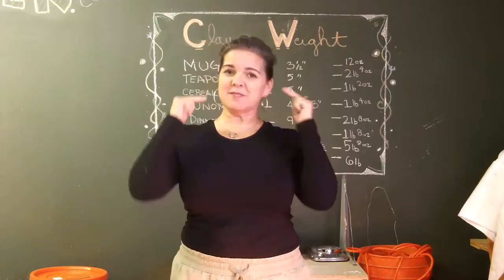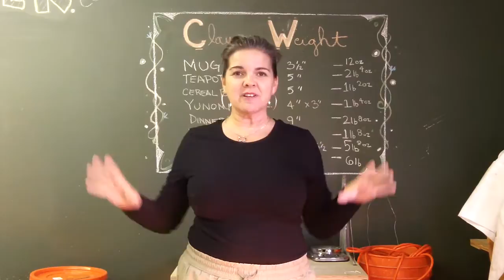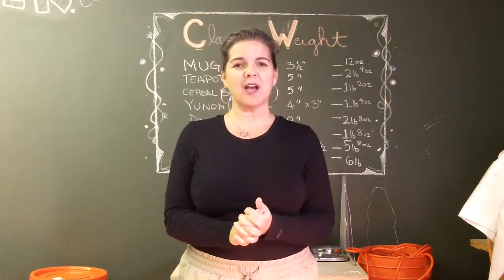150206 - January Hobby Potter Recap - Studio Cleaning - Wedging - Throwing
It's great to be back!

It's great to be back and so excited get my hands into clay again! January was spent planning organizing and warming up my hands for this years adventures! The video shares it all!